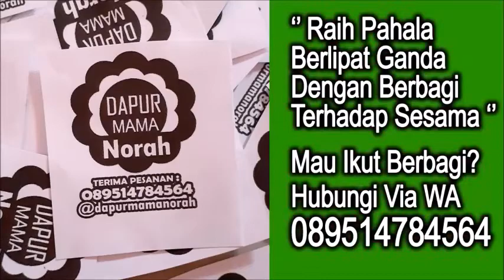Muhammad adalah Hamba Allah - Ustadz Abu Haidar Assundawy ( Satu Jalan Lurus )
Silahkan Hubungi :
IG : asadussahra IG : umrohekspansi